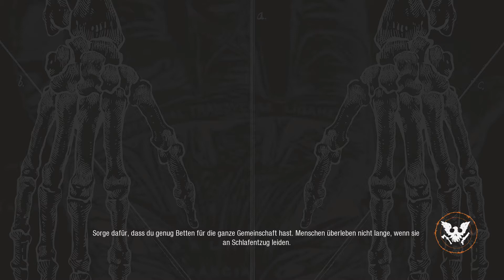State of Decay 2 gameplay german Xbox One deutsch #01 – State of Decay 2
Let's play State of Decay 2 - #01
State of Decay 2 kaufen :
✗ State of Decay 2 für Xbox One
✗ State of Decay 2 Ultimate Edition für Xbox One

✗ Wer Produkte über meine Links einkauft, unterstützt meinen Kanal. Amazon zahlt mir dafür eine kleine Provision aus. Der Preis wird für Euch dadurch NICHT teurer.